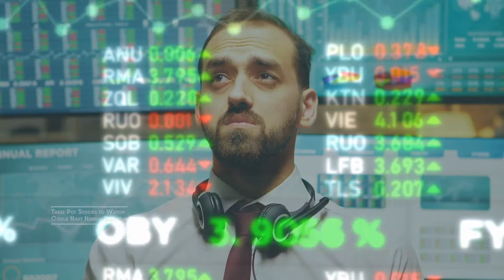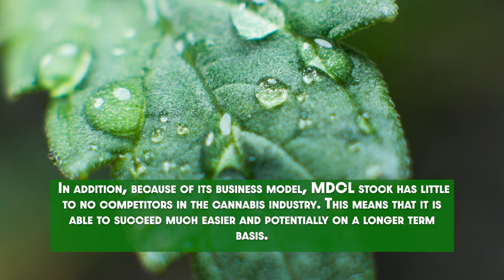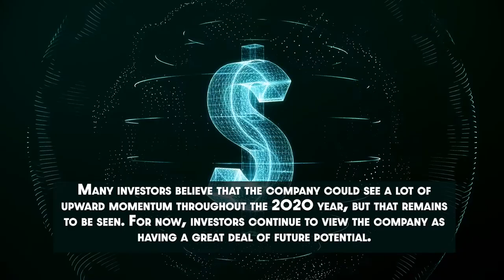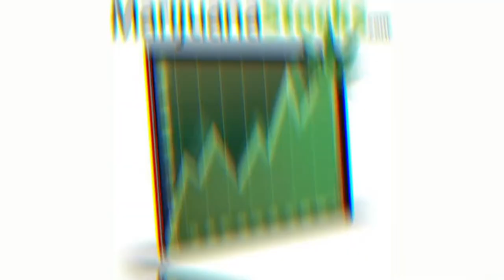2 Marijuana Stocks To Watch That Are Under The Radar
Under the radar, pot stocks are hard to come by. Because of the increasing popularity of marijuana stocks, many hidden bargains have been found by fervent investors. In the current day, investors tend to focus on some more well-known marijuana stocks like Scotts Miracle-Gro Inc. (NYSE:SMG) and Charlotte’s Web Holdings Inc. (OTC:CWBHF). These marijuana stocks may have a lot of potential, but there is an equal amount of upward momentum in some lesser-known marijuana stocks.

🎵 Track Info:

Title: On My Way by Ghostrifter Official